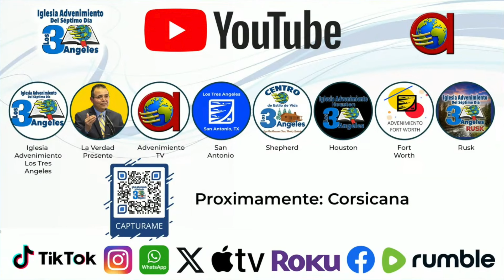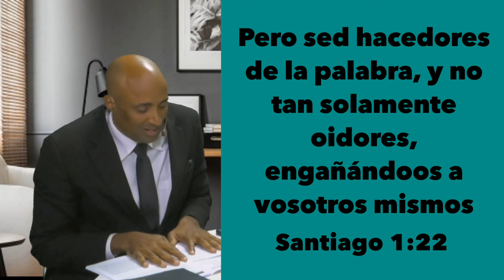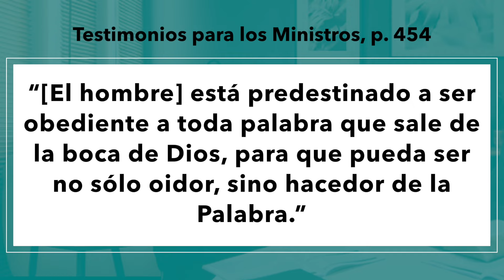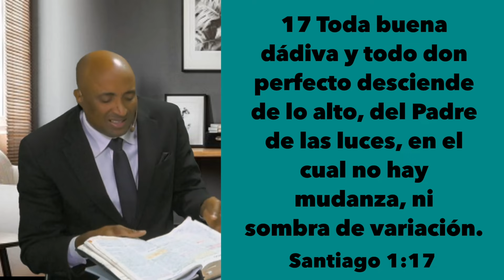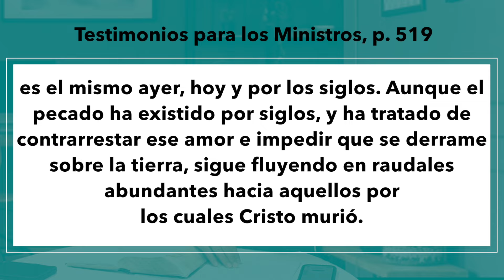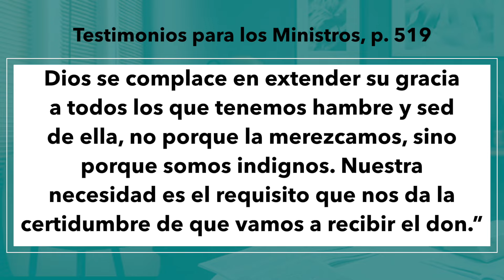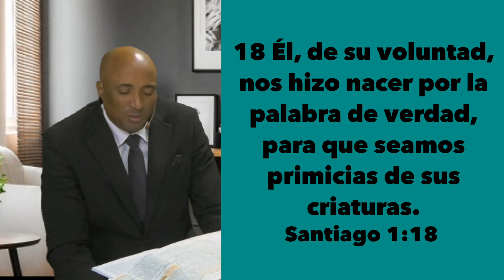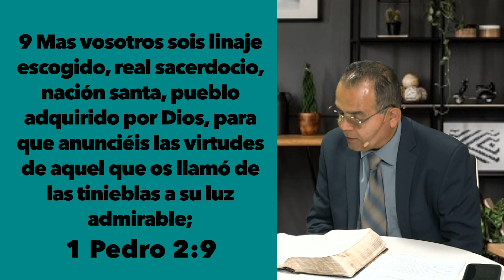Domingo 20 de Octubre Leccion de Escuela Sabatica Pr. Orlando Enamorado